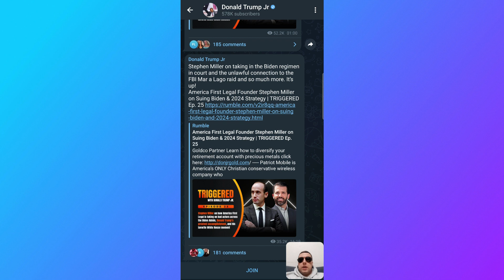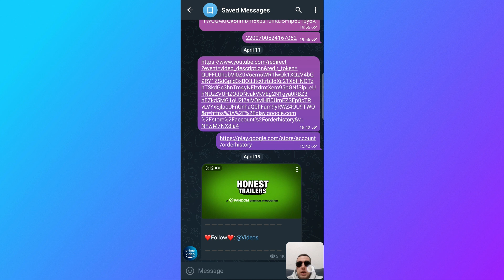How To Add a Contact by Username in Telegram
To search for a user on Telegram by username, tap the search icon and type the @ symbol followed by the username.
If you don't know the username, ask a friend to send a link to their contact so you can add the user.